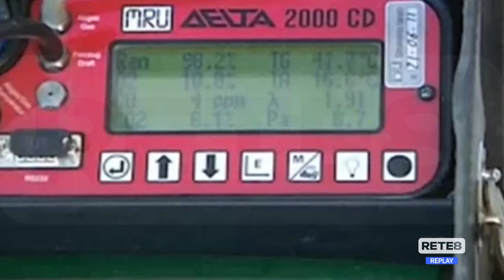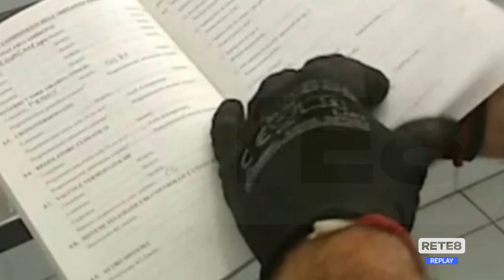Chieti - La Cgil chiede incontro per la Ops